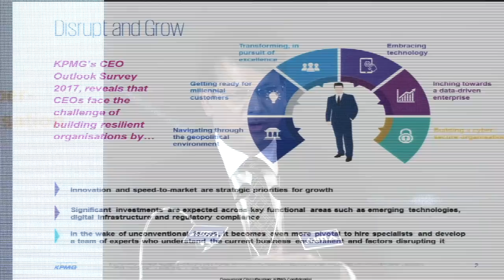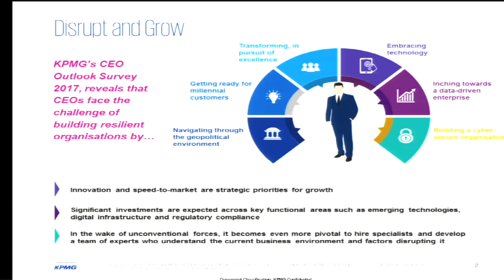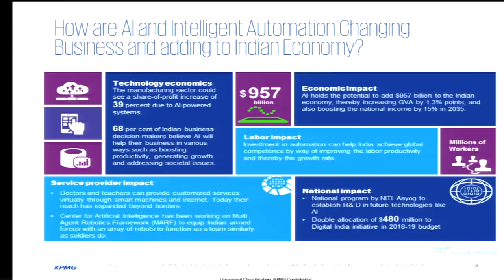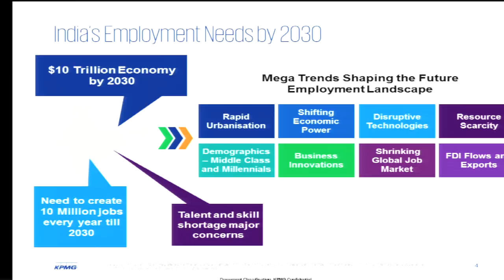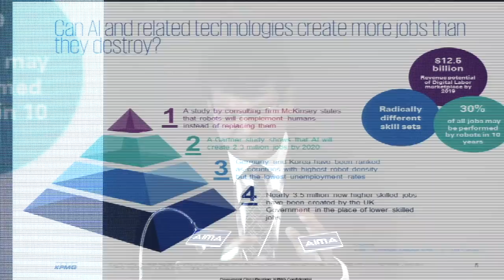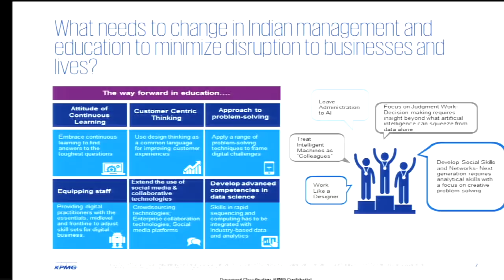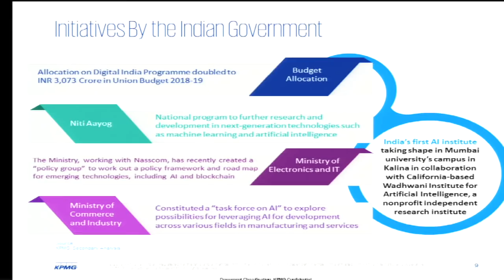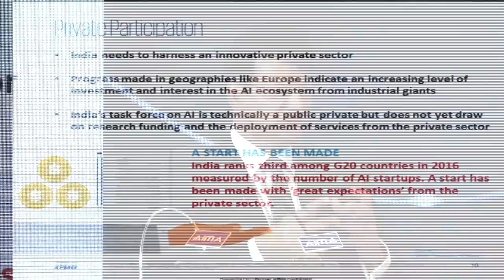India will lead the Artificial Intelligence - Akhil Bansal at AIMA's NLC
Akhil Bansal, Deputy CEO, KPMG in India explains how Indian demographics will help India lead the Artifical Intelligence. And how AI will help indian economy over the next few years, at AIMA's National Leadership Conclave 2018